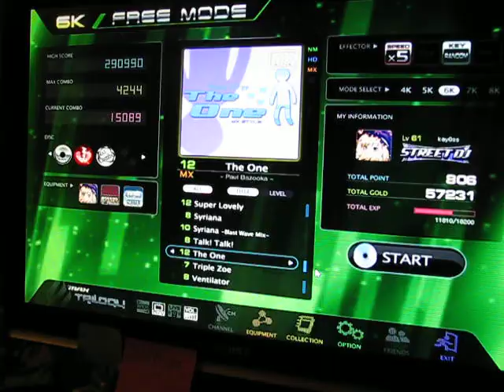DJ MAX Trilogy - kay0ss - The One 6k MX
Score: 98.6%

Modifiers: Random

This is probably my favorite song on Trilogy right now. Sooooo good. Would've been nice if I got the 99%, but oh well, kinda funny how I still got the SSS grade without it :X